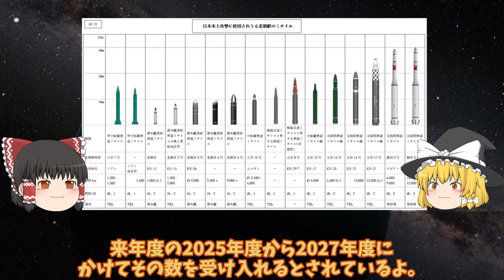【ゆっくり解説・軍事News】防衛省ついに日米トマホーク訓練開始威力悪魔的か！トマホークイージス艦への実装で400発一年前倒し？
引用・転載「出典：海上自衛隊ホームページ」
引用・転載「出典：航空自衛隊ホームページ」
引用・転載「出典：陸上自衛隊ホームページ」